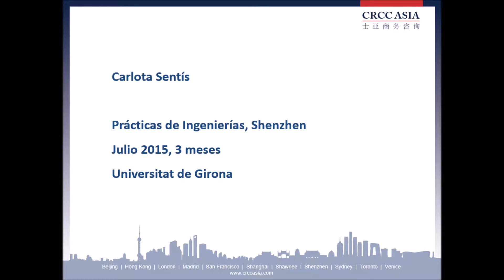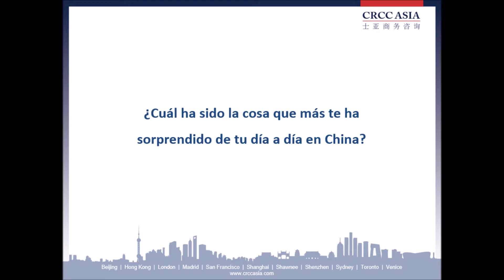Conoce a Carlota Sentís - Participante de CRCC Asia 2015 en Shenzhen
Carlota Sentís es graduada en Ingeniería Electrónica por la Universitat de Girona. Ha sido participante del Programa de Prácticas en China de CRCC Asia en Shenzhen en 2015, en el sector de Ingenierías.